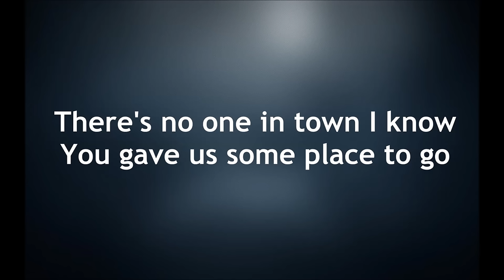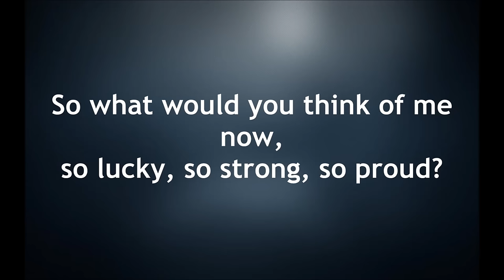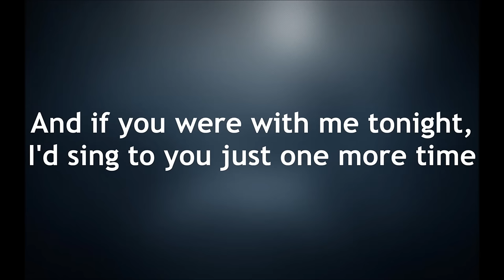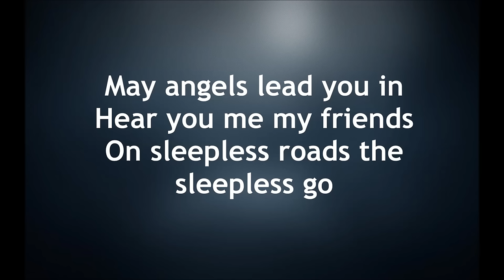Hear You Me - Jimmy Eat World (Lyric Video)